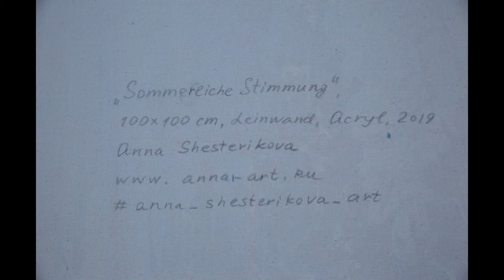Summer Mood / Sommerliche Stimmung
100 W x 100 H

You can buy my paintings on / Мои картины можно приобрести на / Meine Bilder sind hier zu kaufen